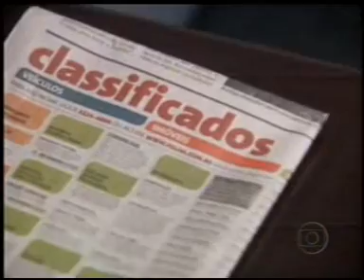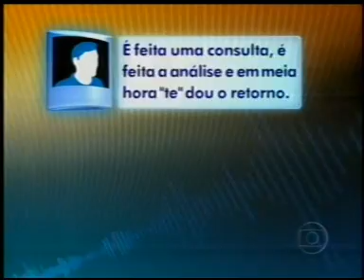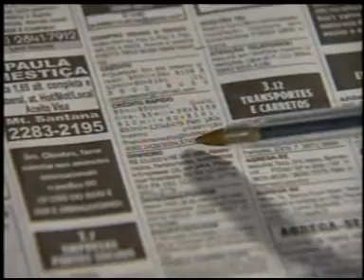JORNAL HOJE / AGIOTAGEM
ENTROU NESSA? E AGORA COMO FAZER PARA SAIR? MATÉRIA EXIBIDA DIA 29/09/09.